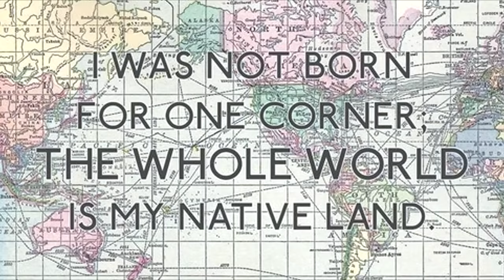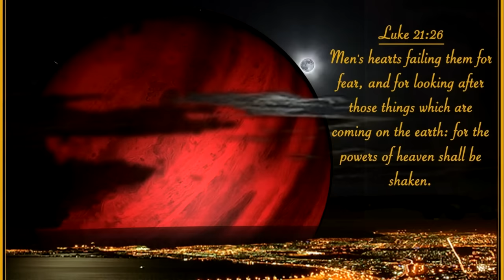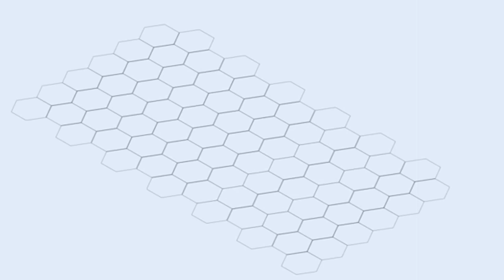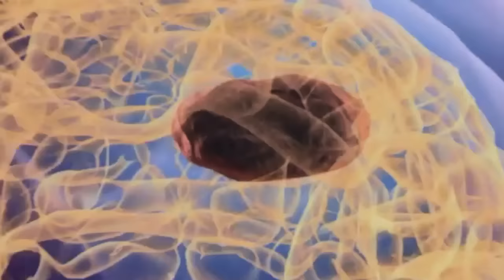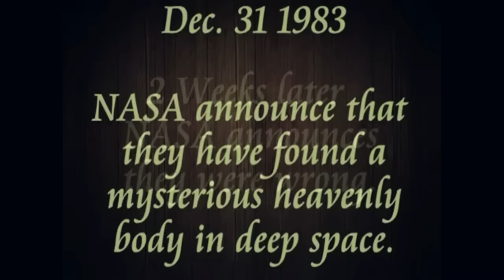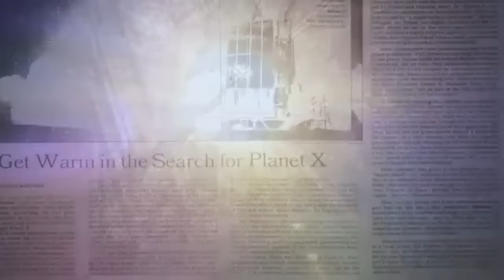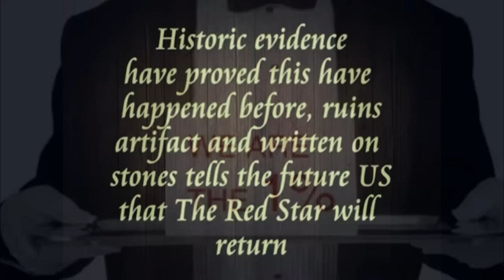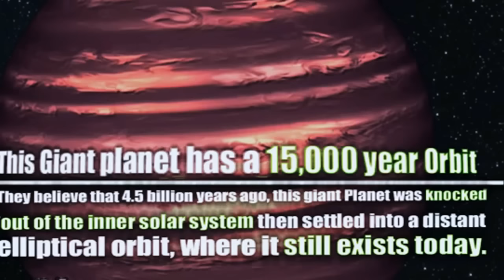Jeff Rense & Dr. Richard Alan Miller - Planet 9 & Geopolitical Physics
Clip from January 20, 2016 - guest Dr. Richard Alan Miller on the Jeff Rense Program.